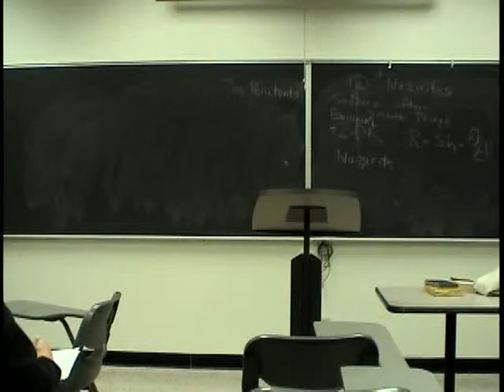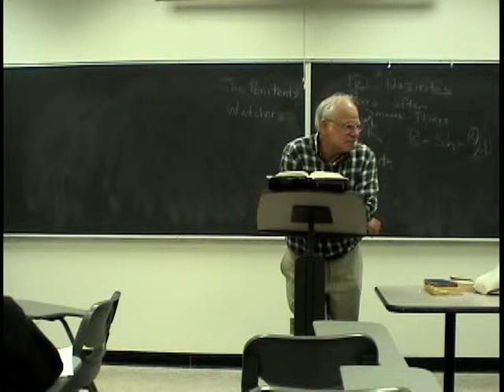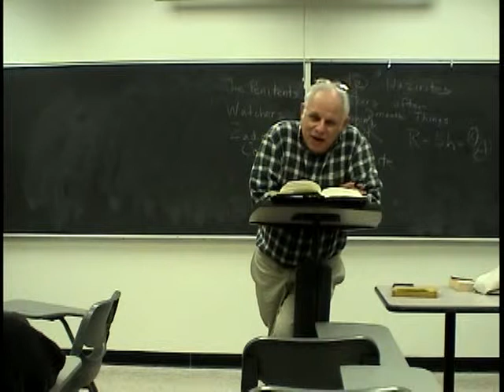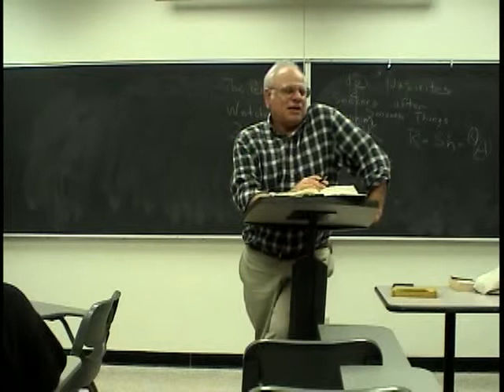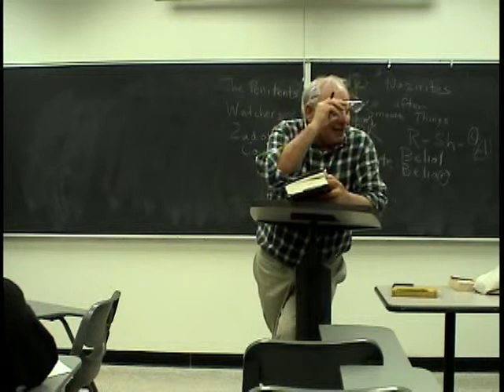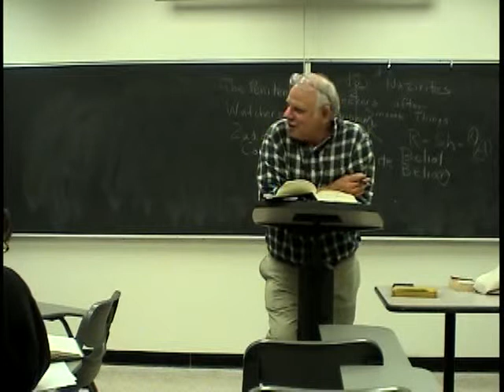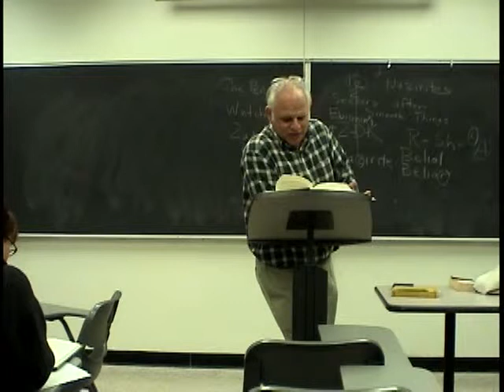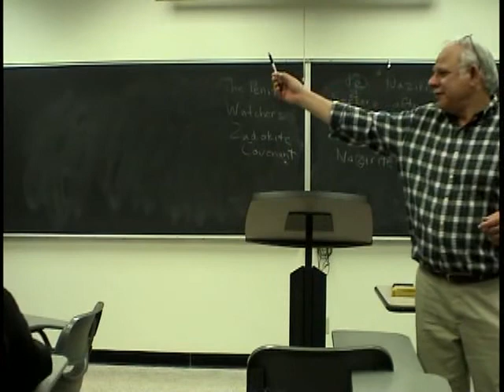The Dead Sea Scrolls - Course 1 - 8B